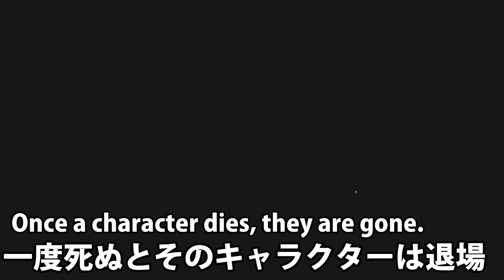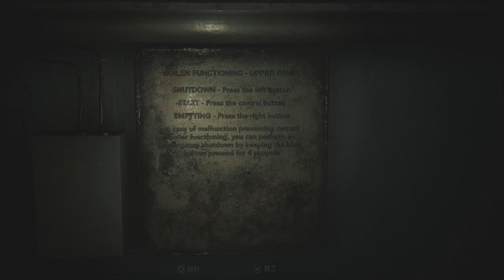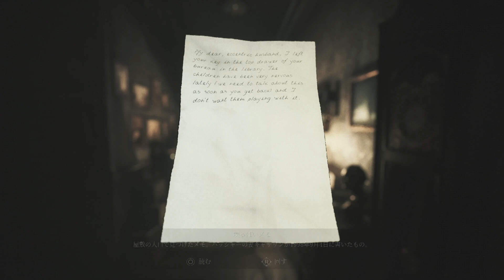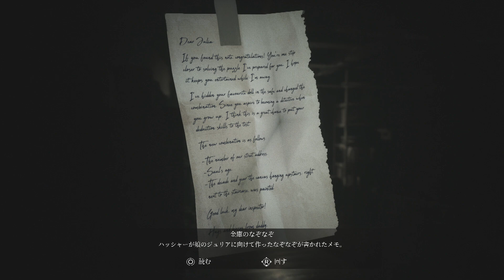【女声実況】ソングオブホラーを初見ネタバレ攻略#2 ホラーゲーム実況プレイ song of horror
今回はホラーゲーム、ソングオブホラーに挑戦。怖いけど先が知りたい。
そんな恐がりなビビりなトミーｰがプレイします。
【女子ホラゲ実況】ソングオブホラーを初見実況#2 ホラーゲーム実況プレイ song of horror

★他のホラーゲームの再生リスト★

〇毎週土曜日17:00  編集ゲーム動画更新
〇不定期                  ライブ配信
ゲームはほぼ初見。
ライブ配信の他にゲームプレイの編集動画や限定版の開封動画、接続のアドバイスなどを行っています。

〇Every Saturday 17:00 Edit game video update
〇 Irregular live distribution
Almost the first look at the game.
In addition to live streaming, gameplay editing videos and limited edition opening videos,
We provide connection advice.
【タグtag】
ゲーム,実況,ギャリバン,garivangametv,攻略,イケボ,面白い,
bgm,PS4,日本語,Xbox,collectibles,トロフィー,チャレンジ,日本語,gameplay,review,
trailer,ending,walkthough,boss,steam,ホラゲ,新作,ものまね,アニマル,動物,
ゲームセンター,トレンド,人気ゲーム,宇宙刑事,ギャバン,シャリバン,シャイダー,
songofhorror,ホラーゲーム,バッドエンド,考察,ネタバレ,評価,steam,難易度,エピソード,
サイレンス,protocolgames,精神病院,三人称,ソングオブホラー,ネタバレ